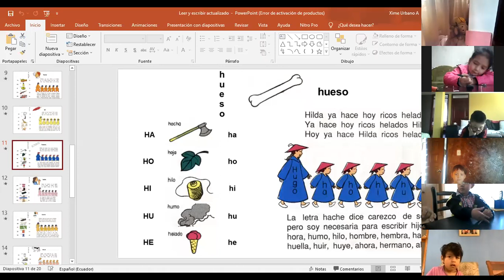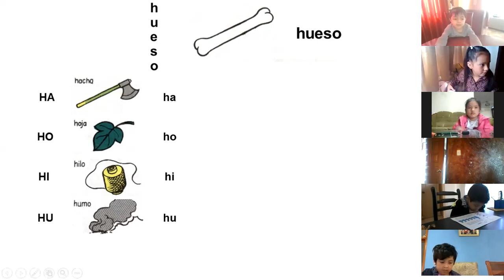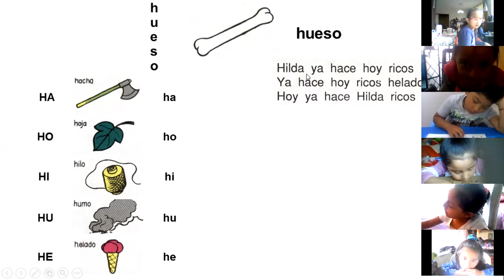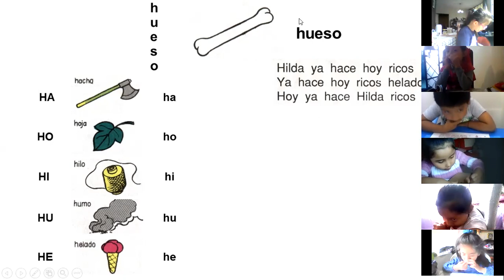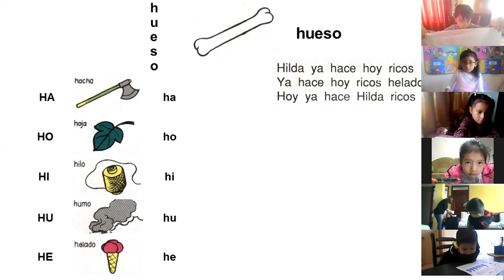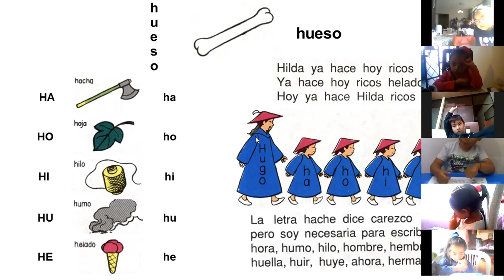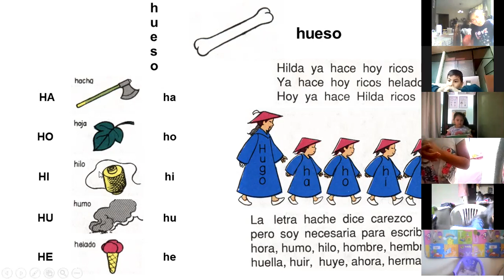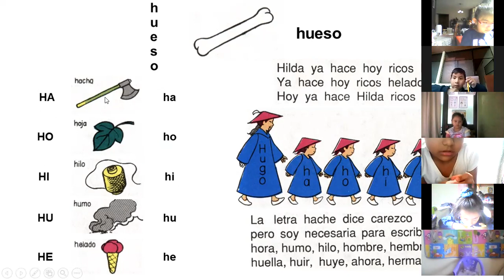1EGB ENTORNO CLAUDIA 14MAY2021